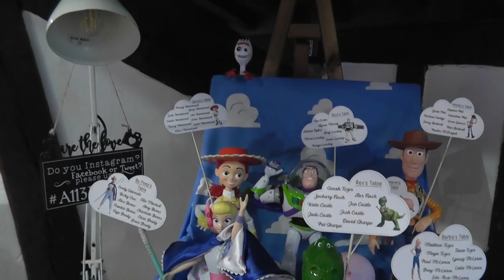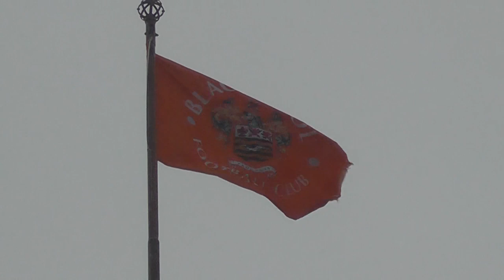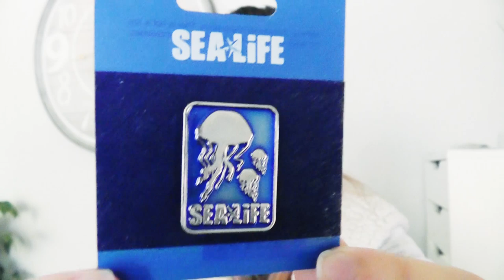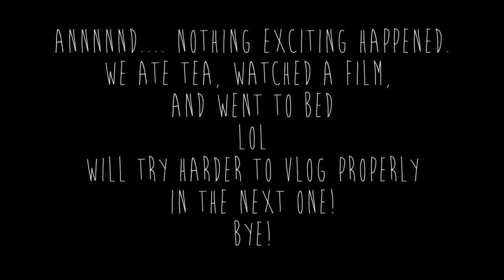Tank Full of Jellyfish | Blackpool Sealife Centre | Waxworks | Cherry Vlogs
Hi! This week Abbi finally gets her birthday cake (only 2 days late! lol) her two favourites: Jack Sparrow and Jack Skellington and we head to Blackpool to celebrate at the Sea life Centre and the Wax works.

You can help support my channel by simply sharing my videos, buying a cute cherry enamel pin from my online shop or shopping via my affiliate links listed in this description box. Thank you!

Or to see my frequently used tools all in one place

►FOLLOW ALONG◄